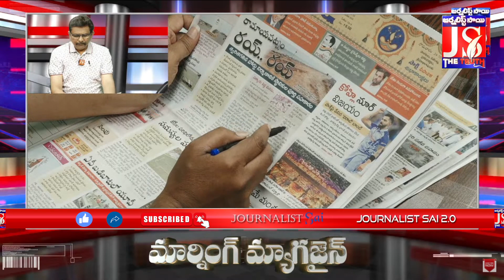సాక్షిలో పాజిటివ్ వార్త | Sakshi Project It | Morning magazine